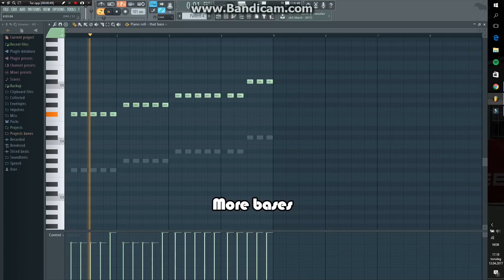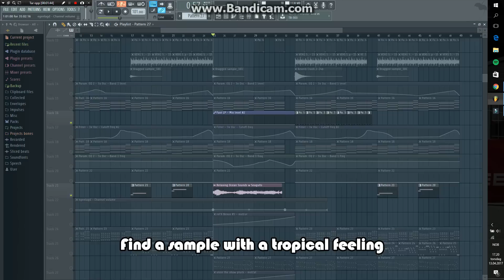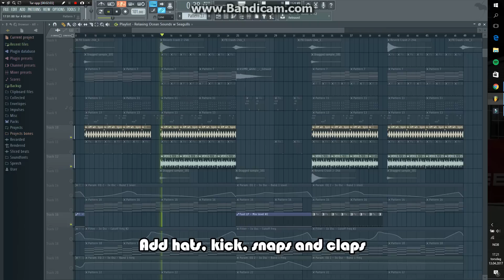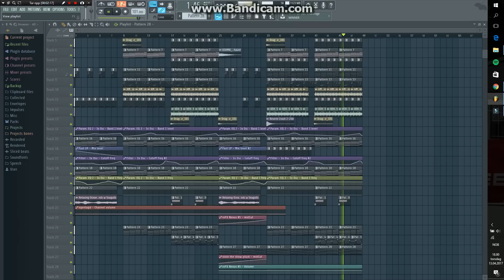How to create a typical Kygo sound/vibe! (Soundcloud exclusive) + FLP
Back again with another tutorial. Thanks for almost 50 likes for the "vocal chop like Kygo" tutorial.

I've created a soundcloud account for better sound quality and for those who want to make some vocals on some of my tracks! Check it out!

FINAL RESULT: 2:47

PS: sorry for no mouse :(